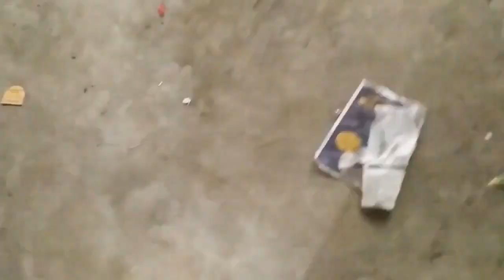SS -Construction 30 years HOUSE# SHOP FLAT Building work Thiruthuraipoondi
Construction Companies,
Commercial Builders
bar bending
building plan
building construction company near thruthuraipoondi, tamil nadu